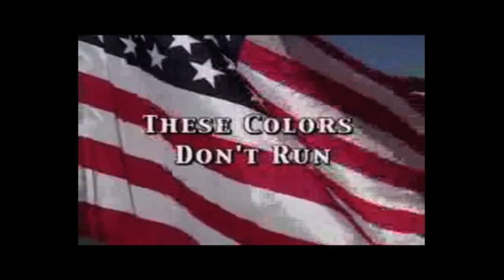Commercial Break Trailer (54th Venice Biennale, 1 - 5 June 2011)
Garage Center for Contemporary Culture, Moscow presents the mobile installation Commercial Break from 1 to 5 June 2011 as part of the opening week of the 54th Venice Biennale.

On a giant video billboard navigating the heart of Venice, over eighty artists engage with the relationship between advertising and culture in a city where advertising is virtually banned. The short digital works by globally recognized and emerging artists from around the world bring the form and language of advertising to Venice. The project is curated by Neville Wakefield and powered by POST magazine.